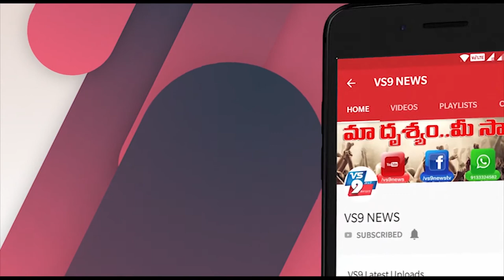PM Modi to hold review meet with CMs today over lockdown extension ||VS9NEWS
Watch:
మే 3 తర్వాత...
 కేంద్రం తీసుకోబోతున్న కీలక నిర్ణయం అదేనా?
కరోనా వచ్చాక... చాలా దేశాలు లాక్‌డౌన్ ప్రకటించడంతో... అక్కడ చేసేందుకు పనులు లేక... చాలా మంది భారతీయులు... ఇండియా వచ్చేందుకు ప్రయత్నించారు. సరిగ్గా అదే సమయంలో... మన కేంద్ర ప్రభుత్వం... విమాన రాకపోకలపై నిషేధం విధించింది. దాంతో... వాళ్లంతా భారత్‌కి రాలేకపోయారు. ఇలా అమెరికా, గల్ఫ్ దేశాల్లో వేల మంది చిక్కుకున్నారు. వారిని అక్కడి నుంచి పంపేయాలని అక్కడి ప్రభుత్వాలు ప్రయత్నిస్తుంటే... ఏం చెయ్యాలో తెలియక... వాళ్లంతా సతమతం అవుతున్నారు. అందుకే మే 3 తర్వాత లేదంటే లాక్‌డౌన్ ఎత్తేసిన తర్వాత... కేంద్ర ప్రభుత్వం అత్యంత వేగంగా విదేశాల్లో ఉన్న భారతీయుల్ని స్వదేశానికి తేబోతున్నట్లు తెలిసింది.